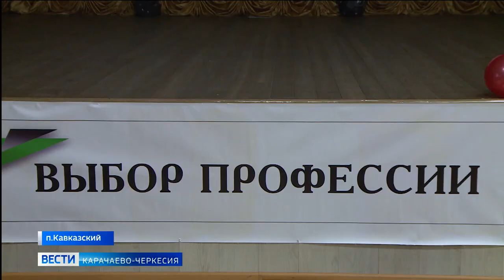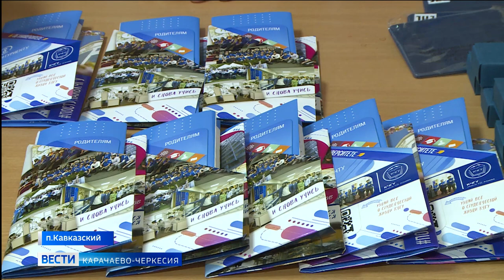Прикубанский Центр занятости населения организовал мастер-классы для школьников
От правильно выбранной профессии зависит будущее человека. Поэтому очень важно не ошибиться. Прикубанский Центр занятости населения организовал встречу учащихся выпускных классов с представителями ВУЗов и СУЗов, чтобы познакомить школьников с профессиями, пользующимися устойчивым спросом на рынке труда.